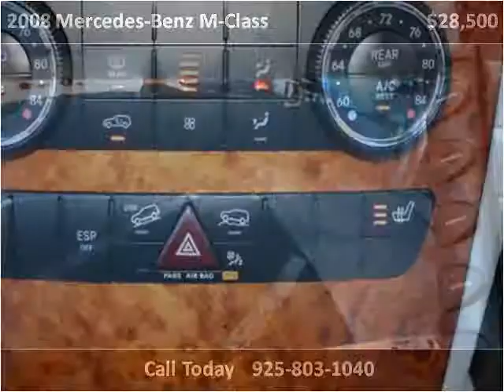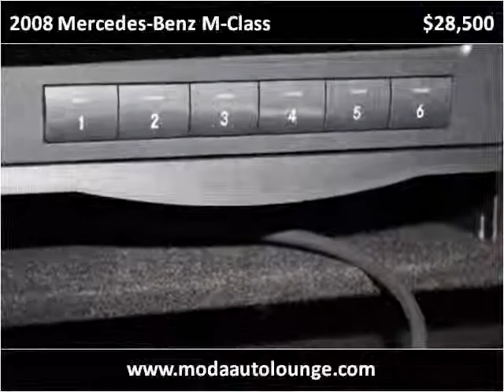2008 Mercedes-Benz M-Class Used Cars Dublin CA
This 2008 Mercedes-Benz M-Class is available from Moda Auto Lounge.